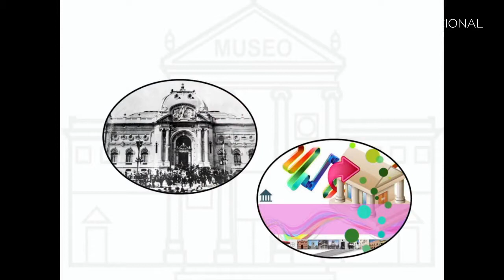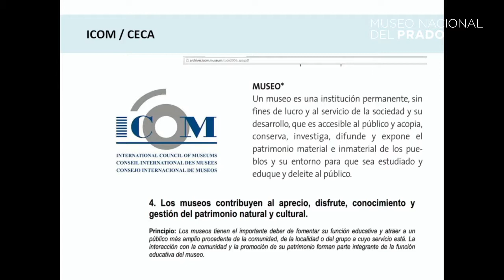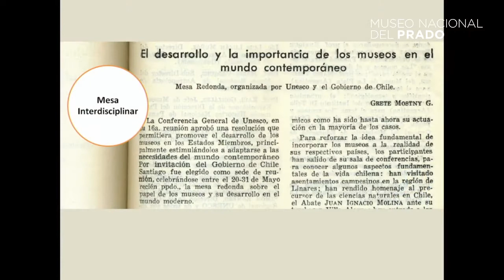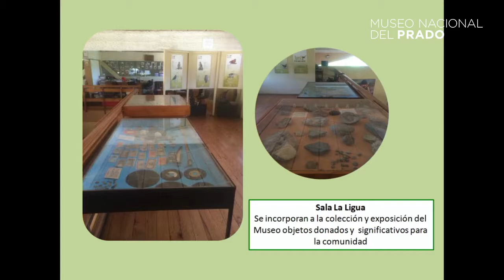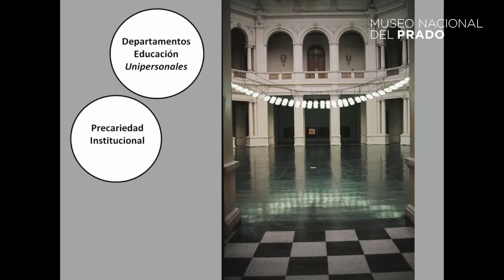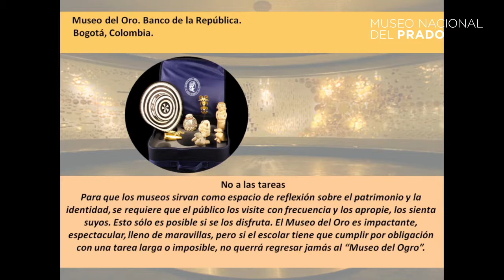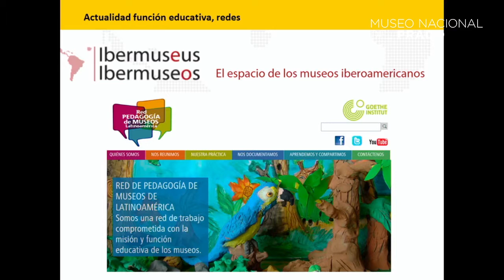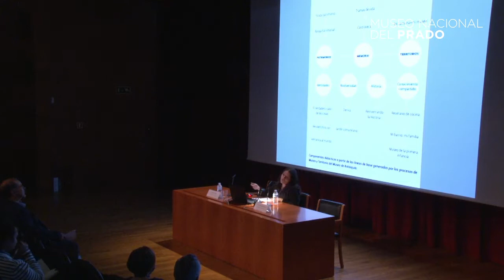27 de noviembre de 2014: La evolución del aprendizaje 2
Conferencia: "Museos y espacios no formales como revitalizadores de la Educación. Tradición y actualidad en el contexto chileno y latinoamericano". Natalia Miralles Jara. Académica del Departamento de Arte. Universidad Alberto Hurtado. Santiago de Chile.